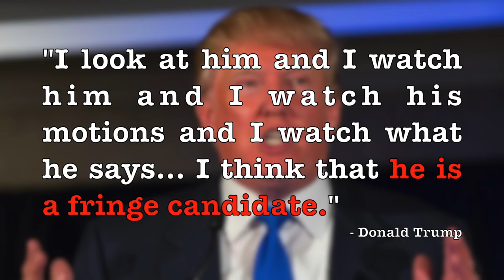Libertarian Party's Gary Johnson Taunts Donald Trump, Blows Him a Kiss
Libertarian party nominee, Gary Johnson, taunted Donald Trump and called him a racist for the incendiary comments he's been making since the beginning of his campaign. When asked about his comments on CNN, Johnson blew Trump a kiss.